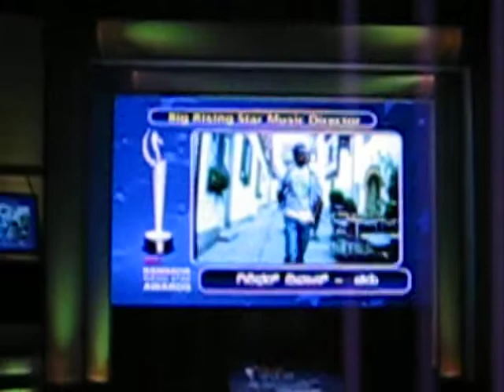92.7 BIG FM "The Best Raising Music Director " Function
Another Award. for my Hard work.
92.7 BIG FM Music Award  for "CHIRRU" Kannada Film,
Under "The Best Raising Music Director "category. Thanks to my Producers,Director,Radio mirchi,All juries, My team,My sound Engineer, Lyricist,Musicians,Family members And finally lovely Audience.Sep 23rd 2011.